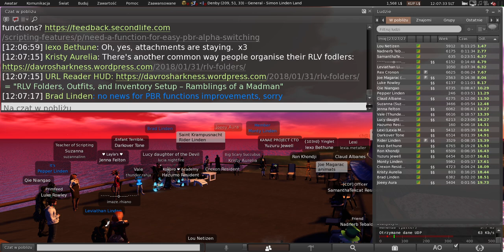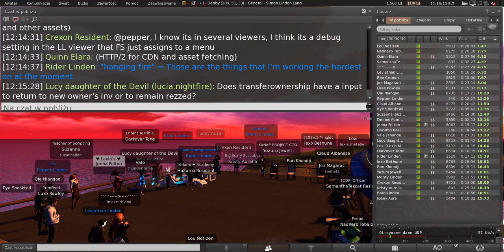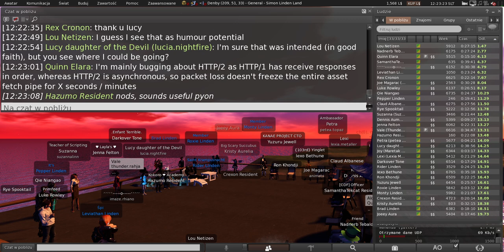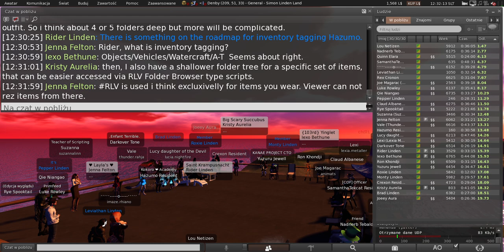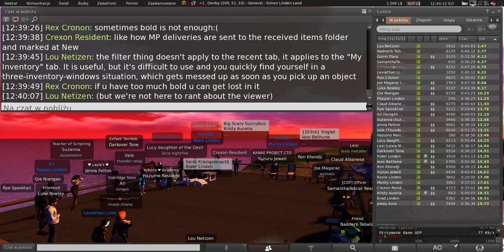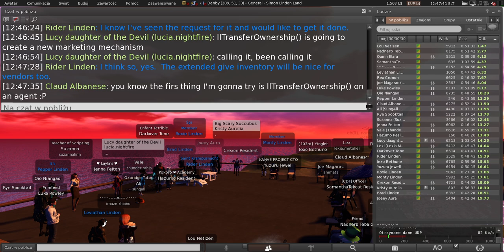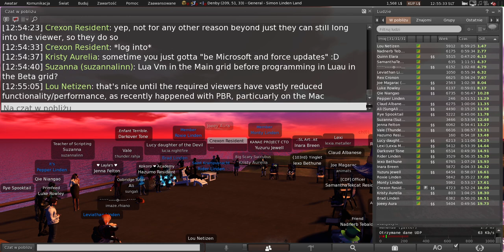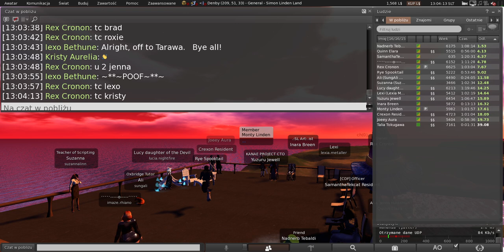Second Life: Server / Simulator / Scripting meeting (29 October 2024)